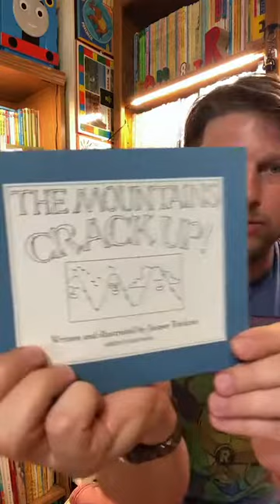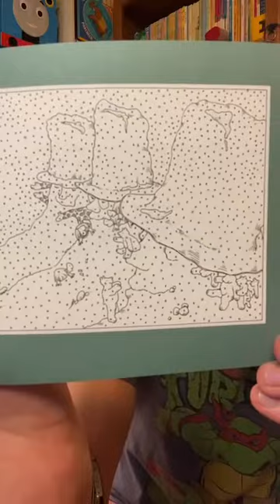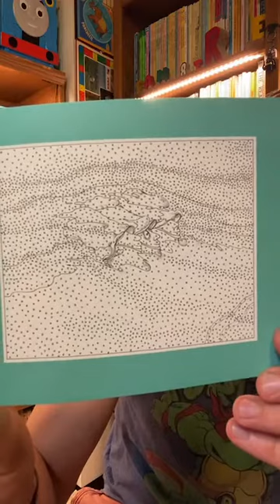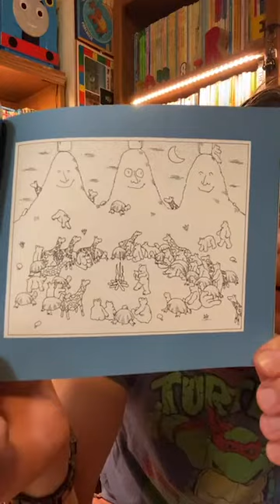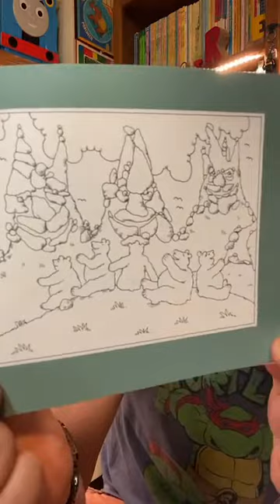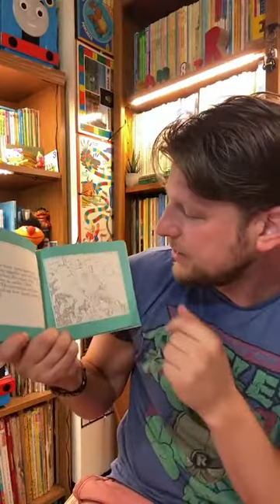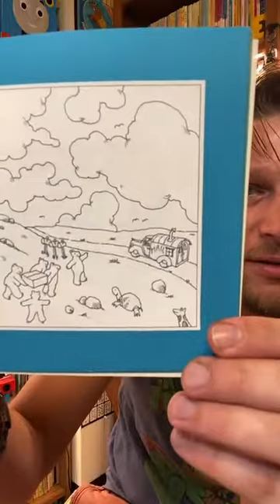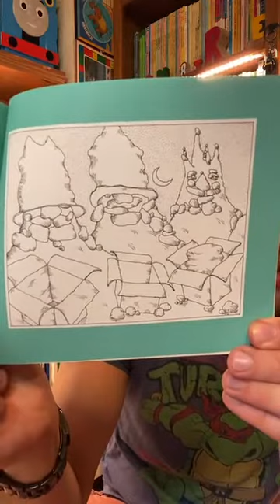Mr. Ian's Book Club • The Mountains Crack Up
This delightfully silly story feels like something out of a dream.

If you drew a picture of your dreams what would it look like?